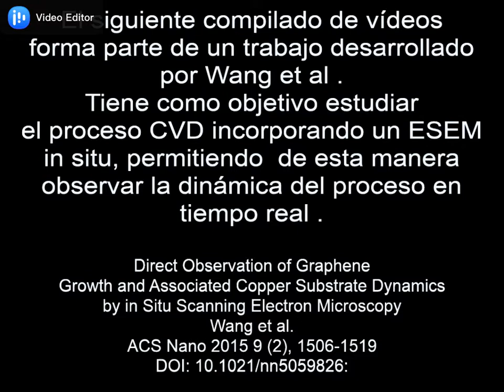Direct Obserbation of G Growth In Situ ESEM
Graphene grows on Ni film.  Chemical Vapor Deposited graphene seen in-situ.  Environmental SEM was inserted inside a CVD chamber.  Great!!